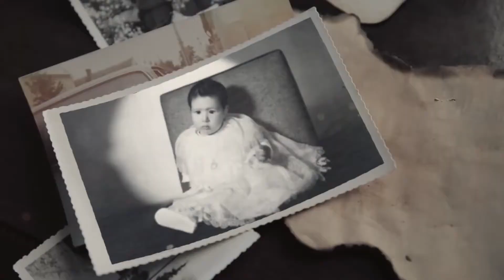Palabra De Mujer PG07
En este programa, nuestras conductoras hablarán del  4° Foro Regional "Construyendo Alianzas Mujeres y Medio Ambiente", realizado en Cancún, con la participación de Margarita Beatriz Luna Ramos, Ministra d la Suprema Corte de Justicia de la Nación